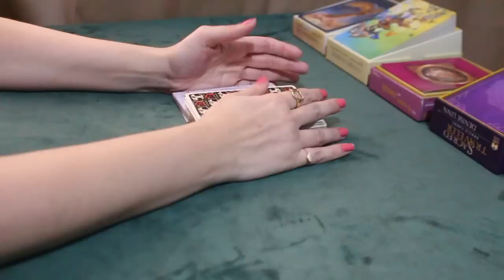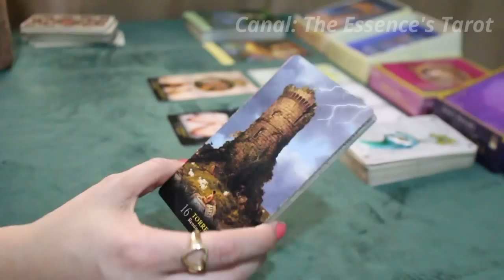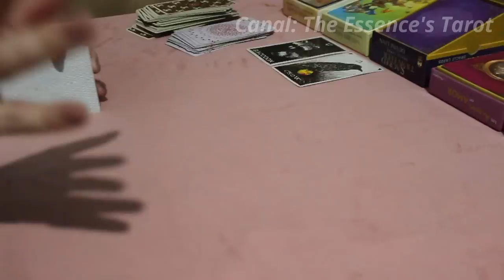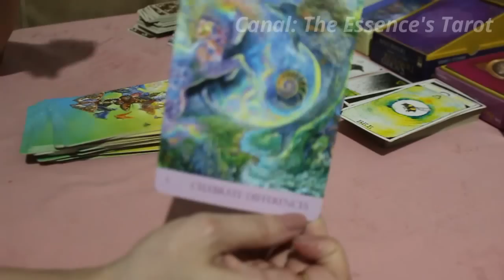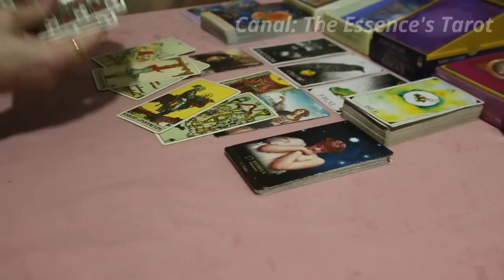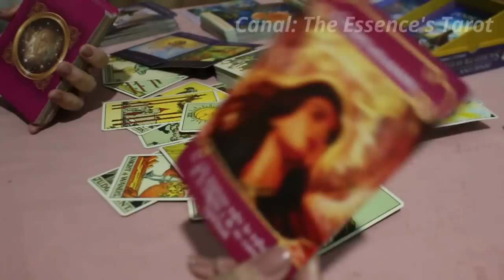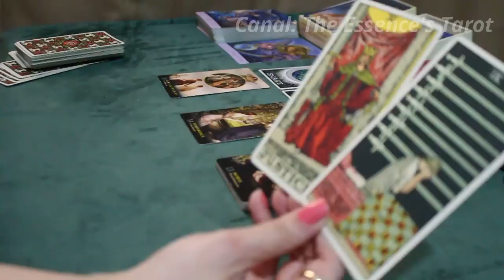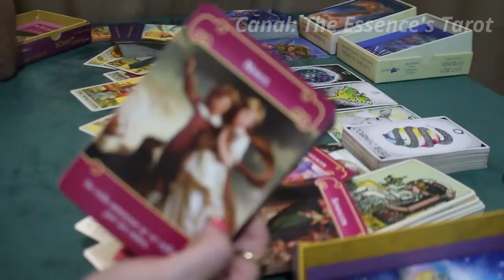ELE(A) VAI ENTRAR EM CONTATO? 💖💖 // PEIXES * CÂNCER * ESCORPIÃO - Com minutagem para cada signo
💖 Tiragem de tarô de romance (atemporal) - ELE(A) VAI ENTRAR EM CONTATO? 💖💖 // PEIXES * CÂNCER * ESCORPIÃO

* MINUTAGEM *
00:00:00 - Introdução (por favor, veja)
00:01:25 - Peixes
00:14:33 - Câncer
00:39:42 - Escorpião

* PROGRAMAÇÃO *
1️⃣ Previsão semanal dos signos:
Quarta-feira: signos de elemento Terra 🌱: Touro, Touro e Capricórnio;

* ORÁCULOS *

* Nature's Whispers